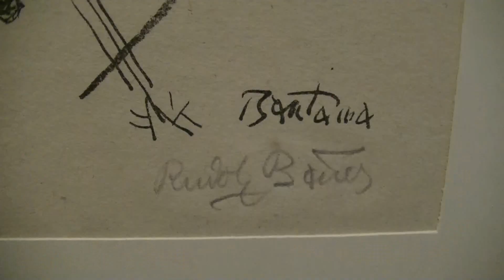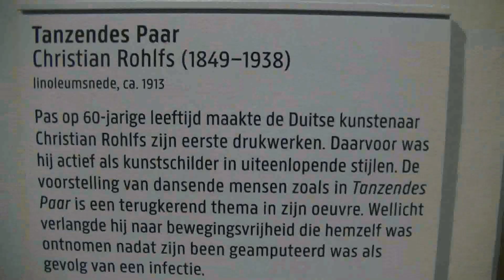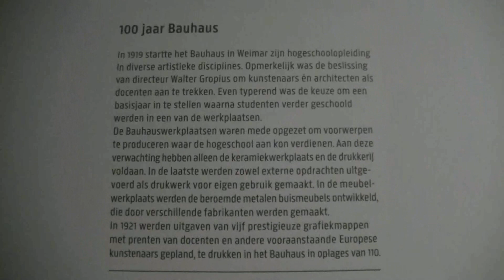2020 03 02 Even Rijksen 229 met Bauhaus